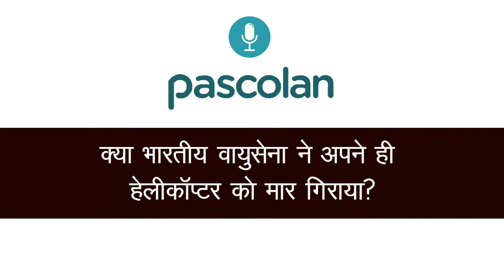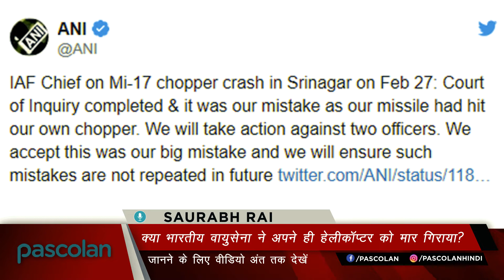Pascolan : भारतीय वायुसेना ने अपने ही हेलीकॉप्टर को मार गिराया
ऐसा और बढ़िया जवाब सुनें Pascolan ऐप पर

क्या है आपकी राय हमें नीचे कमैंट्स में बताएँ